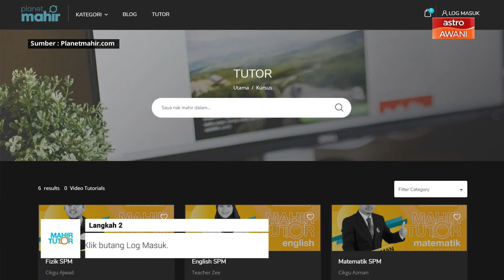Pendidikan Alaf Baru | Perlu kreatif, inovatif, dinamik disebalik COVID-19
Sistem pendidikan negara perlu kreatif, inovatif serta dinamik tatkala pandemik COVID-19 masih belum ada penghujungnya. Pada masa sama, pengajaran dan pembelajaran secara maya dilihat sebagai masa hadapan bagi sistem pendidikan negara.